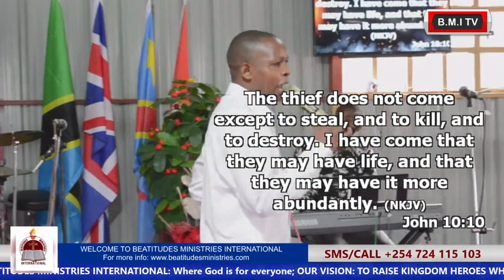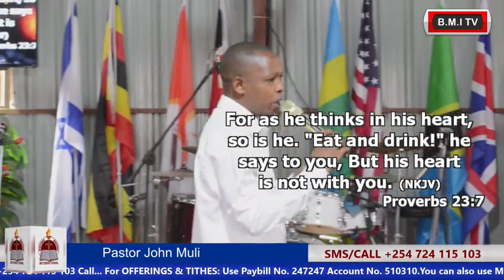Pastor John Muli-Guard Your Heart 08.08.2021